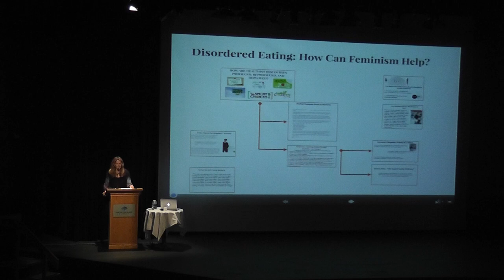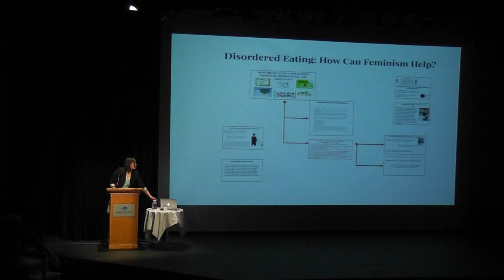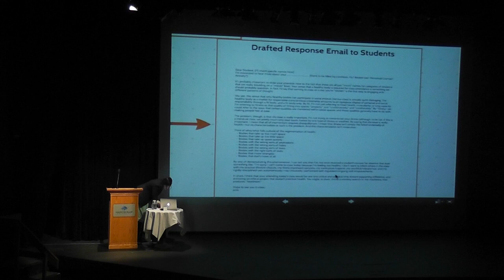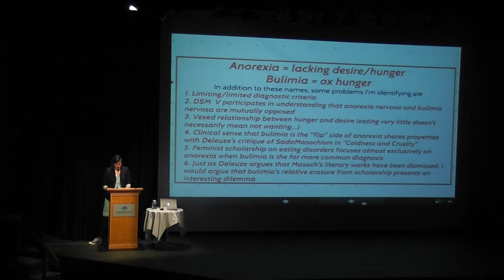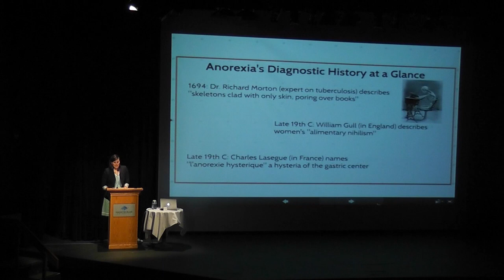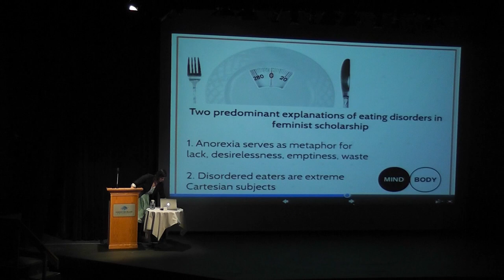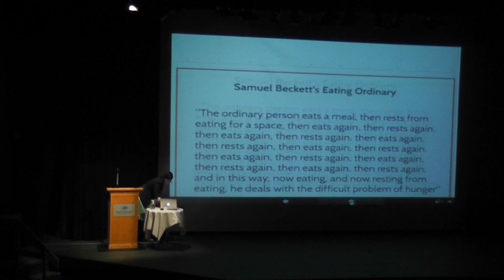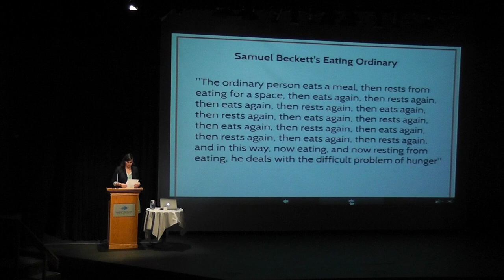Disordered Eating - How Can Feminism Help?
Featuring Dr. Janis Ledwell-Hunt

We are in the midst of an "epidemic of anorexia." Feminist scholarship on eating disorders has moved us away from the lone sufferers of medical and psychiatric readings and helped us to understand the role of our cultural obsessions with weight, fitness, beauty, and restraint in this disease.  Can feminism continue to help? And can it begin to help differently?

A production of the Media Research Lab. Copyright @ 2015 Vancouver Island University